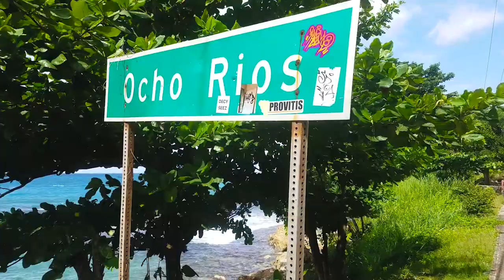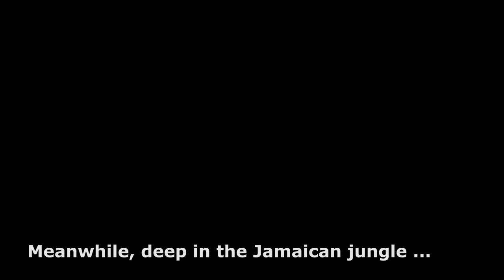Sailing Jamaica to Providencia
Here is a little video of the rest of our sail through the northern Jamaica to Isla de Providencia.

We search and find numerous waterfalls in Ocho Rios. The autopilot is fixed in Montego Bay (again), only a different part of it breaks couples of hours after.

The captain fixes it during the passage, though breathing in the eau-de-diesel from the engine room makes him sick and adds to the whole strain of this passage.

Some thoughs from our J-P passsge:

FIRST NIGHT of the passage is the most beautiful one - as the sun sets behind the horizon, the autopilot breaks down. It's hand steering from now on, lucky us we only have some 300 more miles to go! The sea actually calms down for the night (so far the equation has always been 'wind gone + big wakes = nightmare') so we're gliding peacefuly through the baby wakes at 5kts. The light on the compass doesn't work but there's the moon and stars I can align my heading with so I follow them and we're playing the hide and seek game with the clouds. The Pedro Bank is passed by and the night is pretty uneventful, what a miracle. The sun is rising with an incredible mix of colours CELEBRA 24. The captain is asleep and no camera around to capture the beauty. I'm enjoying it from the helm station, feeling utterly greatful and happy.

SECOND NIGHT - the captain patched up a little light for the compass, which is awesome as the clouds are all over the sky. No games tonight. My hands and fingers are starting to get stiff and sore but my body is getting used to the rhythm of 3 hour shifts we have, and I can also get bits and pieces of sleep when not on the helm. We're a few miles west of Serranilla Bank when I notice both of the depth sounders continuously reading about 90ft of water and going down. The panic monster starts to nibble at my stomach - according both GPS we have on, we should be in the depth of thousand feet now. The depth gets quickly to 60ft and I steer hard to starboard as the captain scouts the surrounding - it's pitch black all around. The depth starts to rise up again and I pass the helm to the captain. I'm shaking more than a puppy getting its first bath, while checking the charts closely ... it seems that the bank (containing unlit little islands) position is quite off on the map and we just went over a part of it. As the night continues, the depth sounders are randomly reading different depths not matching the GPS. From now on, every shift I take is a painful torture the depth sounders are putting me into. Is it just a technical error or should I brace myself for a possible collision? The first light comes to me as a hero on a golden horse.

THIRD NIGHT - as the weather forcast predicted, this night is the most challenging. The wind is blowing loud and strong, followed by towering waves. Our energy is somewhere around a chewed-up-gum level. We switched to two hours shift-two hours sleep strategy. I gave up trying to find a comfortable position to sit anymore and my steering motions seems automatic. Forming a closed fist with my hand seems like an impossible task. Too bad, for I'd love to punch the stupid depth sounders that keep playing their games with me. We have the third reef on the main sail and about 10% of the genoa open - yet we're moving at around 6kts (with the highest speed of 12.1 kts). All that while passing a ship graveyard bank on the west (I counted 9 shipwrecks on the map). At times when the depth sounder reads continues numbers around 20feet of water, my mind's wondering how's the underwater world gonna celebrate the 10th wreck celebration. The boat will be covered in a gorgeously colorful coat of coral and the GPS and depth sounders will become rusty and crumble into tiny pieces as a punishment for their crimes. That though gives me a feeling of satisfaction as I continue heading south. On my last shift that night my eyes go from the horizon (black) to the clock (5.00am), to the compass (210°), to the clock (still 5.00am), to the speed to the clock to the depth to the clock-horizon-clock-compass-clock 5.01am ... awesome! 59 more minutes.

With the sun rising up, we have a couple more hours to go. Getting close to the large coral reef guarding the island (2nd biggest in the Caribbean) we're trying to locate the yellow bouy marking the reef. From the internet we know for sure that there's an offset on the GPS here. No bouy in sight but we can make a faint lining of the mountains in the distance and a light tower possibly marking the spit of a land on the reef.

Soon enough, the captain is chatting in Spanish with the coast guard through the VHF radio, the smile on his face bigger than the sails. We navigate through the buyed chanell, around some uncharted coral heads and finally anchor in this untouched paradise, surrounded by mountains and pirate history, knowing we found a beautiful place to call home for a while.